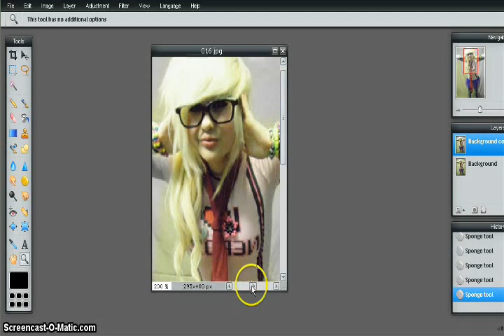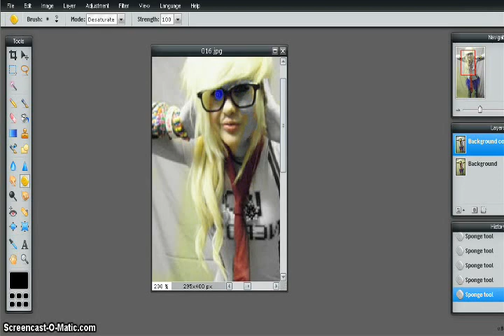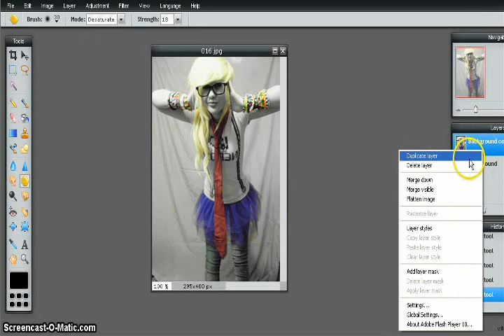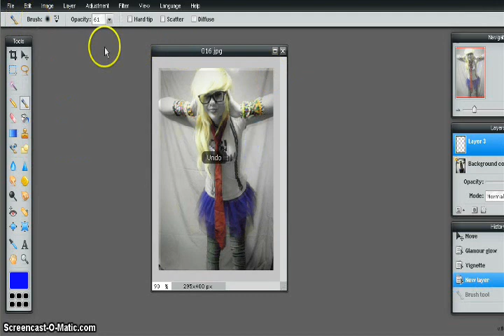Ambrehhh is Dead Simple Edit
Super, Super simple photoshop of Ambrehhh is Dead.